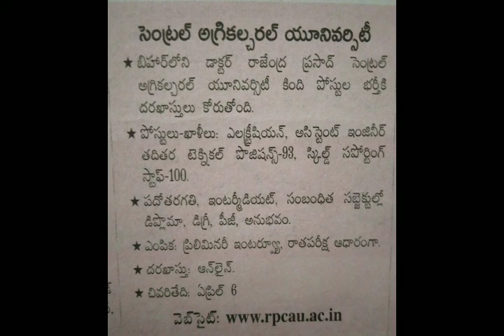సెంట్రల్ అగ్రికల్చరల్ యూనివర్సిటీ పోస్టులు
సెంట్రల్ అగ్రికల్చరల్ యూనివర్సిటీ పోస్టులు- ఎలక్ట్రీషియ, అసిస్టెంట్ ఇంజనీర్,